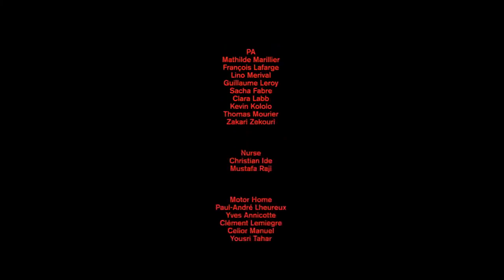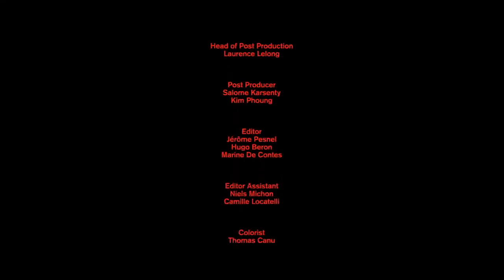Louis Vuitton | Menswear | Spring Summer 2022 | Fashion Show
“I feel like I’m writing a book with these collections. It’s one continuous logic about diversity and design,” said Virgil Abloh, talking from the Louis Vuitton menswear studio. “And it’s now synced up with my true thoughts about culture.” Abloh’s multilayered, multi-referenced filmmaking in the time of pandemic has taken him to a place of collective communication where he’s uplifting and materializing far more than clothes on a runway. “I’ve started to let my imagination run wild,” he said. “I try to create the world as I would like to see it in real life. Having something that’s pop culture and fashion, that’s an education and maybe opens minds. To me, that’s the North Star.”

Questioning designers about where their inspirations come from is a typical fashion-editor gambit, while who copied who is the accusatory game of the internet. This time Abloh essentially took that on and checkmated it with his knowledge of Black music’s revolutionary creative methods of sampling: of how hip-hop and jungle evolved into rave through subcultures, countries, and time until the genius of the provenance is all simultaneously embedded, normalized, and erased in the mainstream. That’s where the vast Black cultural global fashion influence of tracksuits and sneakers comes from—uncredited. And it’s where, at the very top of the menswear establishment, it faces off with the in-the-know formalities surrounding the sartorial canon of the suit. “When it comes to the nuance of Black culture and design, how does it show up? How does that become canonized? I stand in a very privileged position to be able to educate on that.”

Abloh named the collection and its film Amen Break—a perfect metaphoric illustration of how an original drum break recorded by the Winstons, a funk and soul group, in 1969 became the most sampled drum break ever. “I called the collection that because I think it’s so profound: this idea that something can be iterated on by so many artists in so many songs to the point where it melts away. They weren’t compensated for it, by the way. And people don’t know that the drum pattern in their favorite song was from a very specific soul song—and it’s a sampler that makes it possible.”

In that way, Abloh actively joins his weight from the point of view of Black authority to the live debate about hacking, reappropriation, and source sharing that has been batting between Gucci’s Alessandro Michele and Balenciaga’s Demna Gvasalia. If there’s a contest on who did it first to create new significance and new looks out of those already existing, then it all points to who was doing what in Black culture, music, and style in America in the 1970s and ’80s. All of this is documented and factually backed up in the 40-plus pages of Abloh’s show notes.